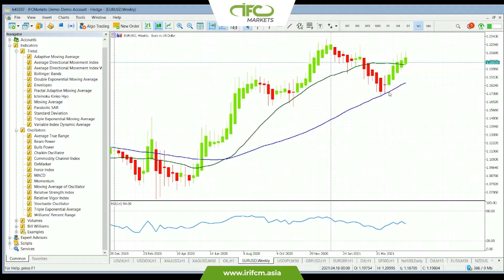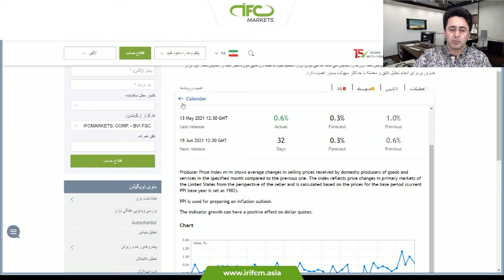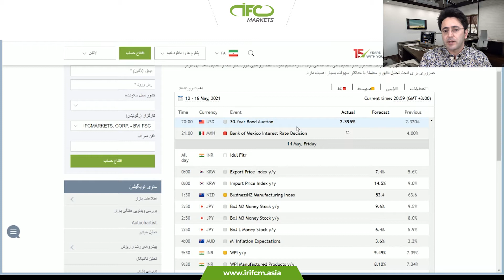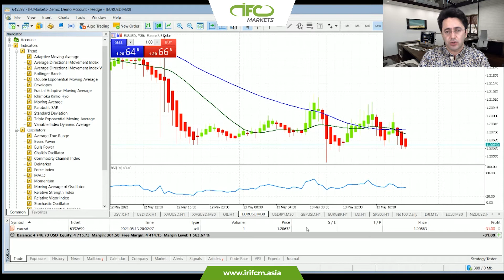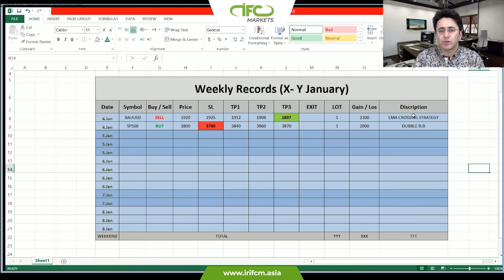ویدئو آموزشی : استراتژی معاملاتی چیست؟ | IFCM Farsi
سبد استراتژی های معاملاتی فارکس که توسط معامله گران در وضعیت های مختلف بکار گرفته می شود یکی از ابزارهای قدرتمند در برد یک معامله به شمار می رود. پیروی از یک سیستم واحد در همۀ موارد برای یک معاملۀ موفق کافی نیست. هر معامله گری باید بدانند که با همۀ شرایط بازار چگونه مواجه شود هرچند این ساده نیست و نیاز به مطالعۀ عمیق و درک علم اقتصاد دارد.

برای شروع مشارکت با IFC Markets:

شما فقط نزد IFCM Group می توانید با استفاده از تنوع دارائی های موجود اقدام به ایجاد و معاملۀ ابزارهای مالی جدید نمایید.

قیمت های دارائی های مختلف را در نمودارهای زنده دنبال کنید و با استفاده از تاریخچۀ قیمت تحلیل انجام دهید.

با استفاده از امکانات ما از قبیل نمودارهای زنده، تبدیل کنندۀ ارز، ابزارک (ویجت) فارکس، بررسی بازار و دیگر ابزارک ها وب سایت تان را جذاب تر کنید.